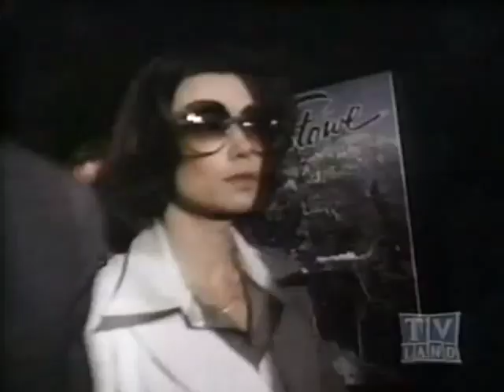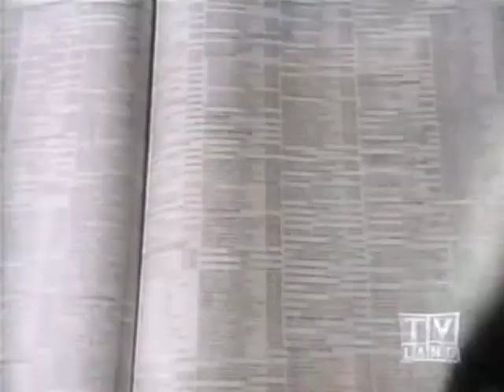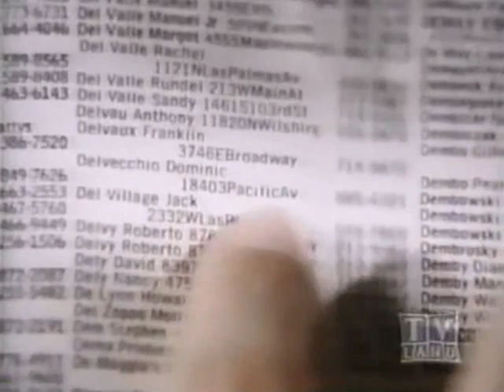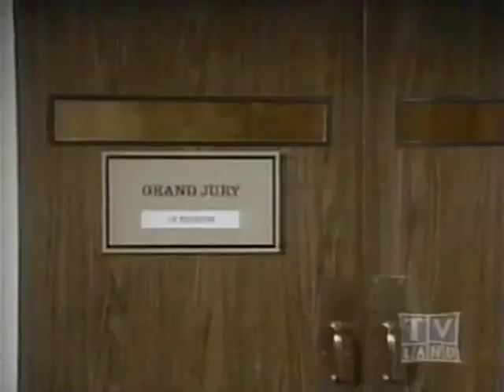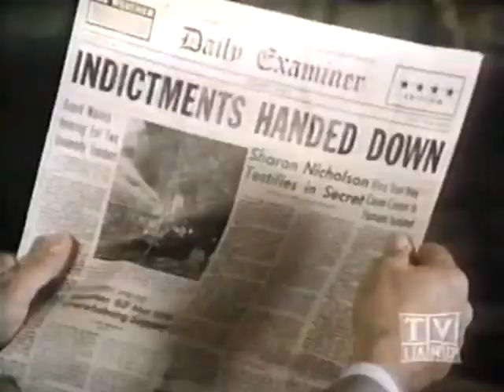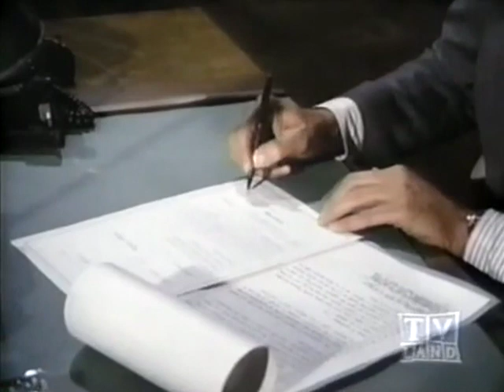DELVECCHIO Ep. 16 "The Madness Within" (1977) Judd Hirsch, Charles Haid, Michael Conrad, Mario Gallo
Delvecchio is asked by an old flame for protection the state prosecutor cannot guarantee for her testimony against a syndicate kingpin. Guest Stars Tricia O'Neil, Ned Beatty, Anthony Caruso, Booth Colman, James Sikking. Part 1 of 2.